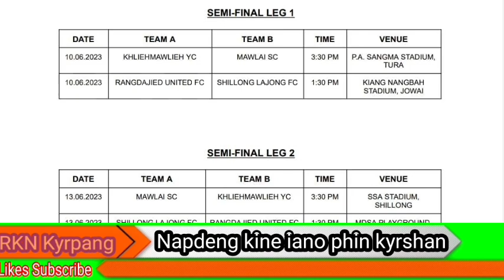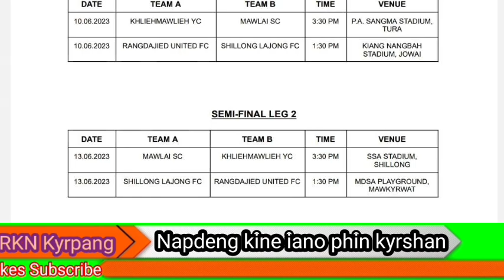Rung ki 4tylli ki Club shaka Semifinal jong ka MSL,Mano ban ioh rah iaka Champion 2023.